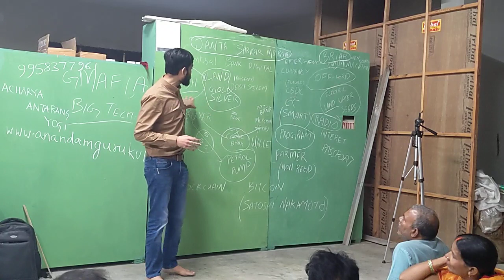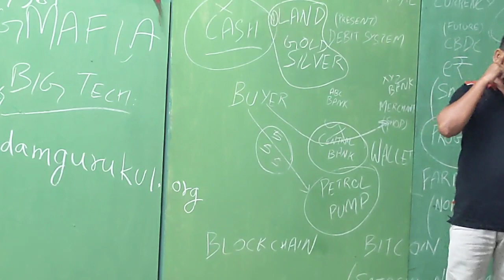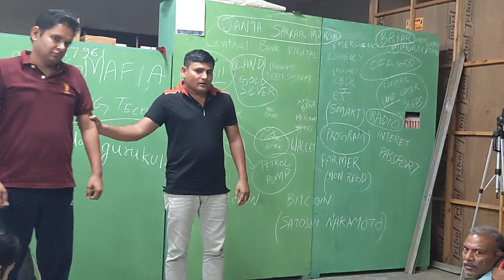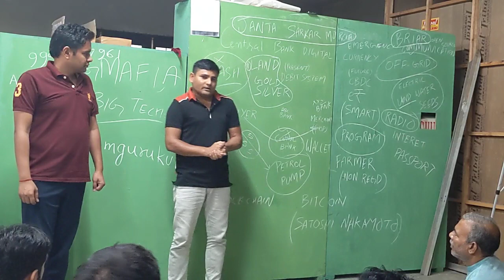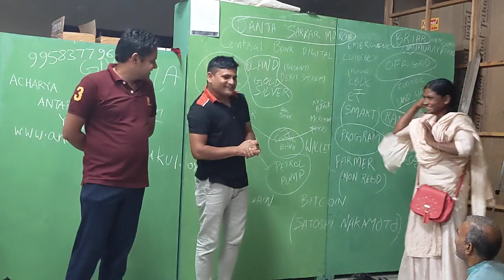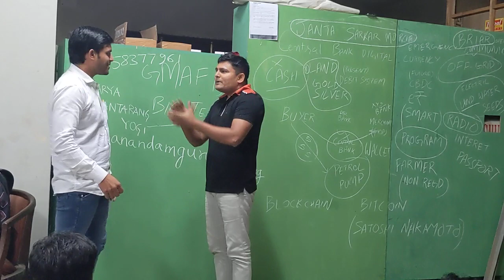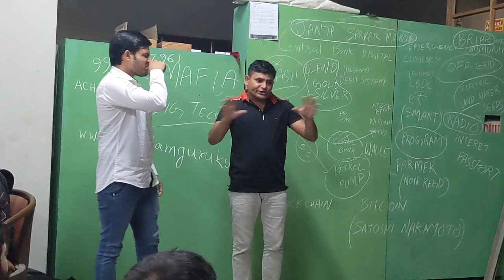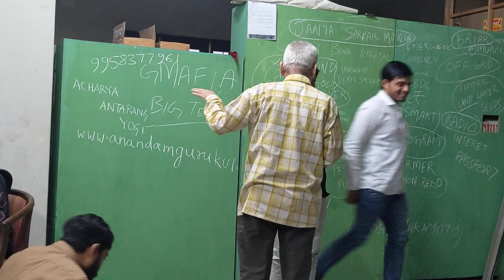कैश रखने पर होता है खतरा⁉️ इसका भी ठोस इलाज है आपके जनता सरकार मोर्चा में।